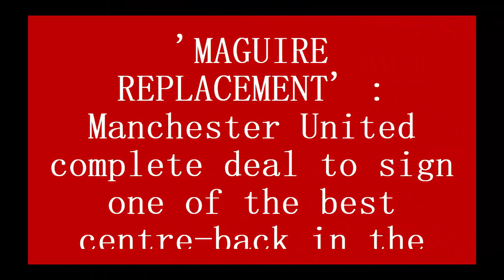'MAGUIRE REPLACEMENT': Manchester United complete deal to sign best centre back in the world on free